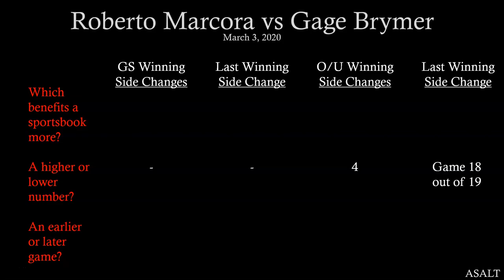ATP Challenger Betting Analysis | Roberto Marcora vs Gage Brymer | March 3, 2020